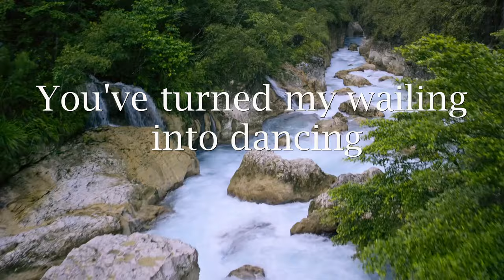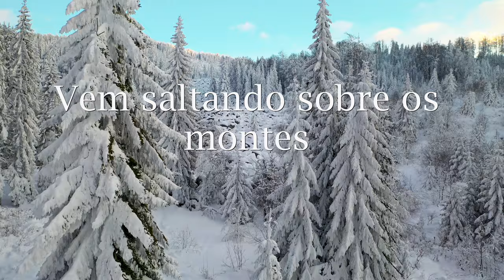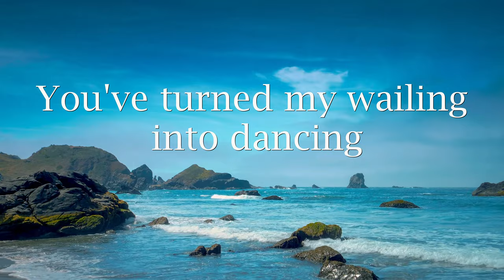Yeshua | In English | Hebrew | Portuguese (Official Lyric Video)@MusicComposerZenki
"Yeshua" is a song about the return of Messiah and the Bride longing for- and singing to Him. The track is a blend of English, Hebrew, and Portuguese.. The song is a powerful and uplifting tribute to the power of love and faith, with a message of hope and resilience. The song is about "Yeshua" which is the Hebrew name for 'Jesus' and is known as the Savior. The song's blend of languages gives it a unique and multicultural feel, and the powerful vocals of two women add to the 'emotional impact' of the song. The song is meant to be a message of hope, strength, persistence and inspiration for all, regardless of language or culture.

Yeshua (x4)

He comes leaping on the mountains
and on the hills of Jerusalem
You have captured my heart
You’ve turned my wailing into dancing

Yeshua (x4)

KOL DODI HEENÈ ZÈ BA
MÈDALÈG AL HAREÈ YÈRUSHALAIM
LÈVAVTANI ACHOTI KALA
HAFACHT MISPADI LIMÈCHOLI

Yeshua (x4)

Vem saltando sobre os montes
De Jerusalém
Sou tua Noiva apaixonada
Te esperando para dançar

Yeshua (x4)